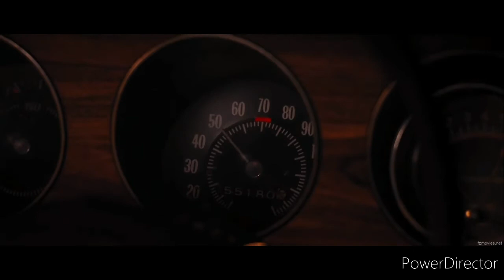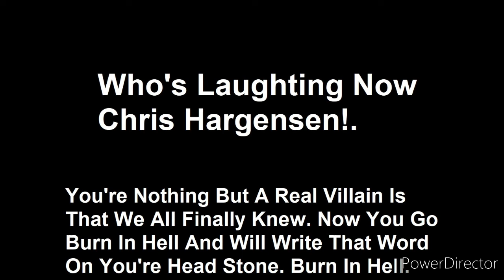Carrie (1976, 2002. 2013.) - Chris & Billy Deaths [HD]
You're Responsible For All The Things For What You Have Done Chris Hargensen. Because You Are A Real Villain Of This Whole Movie On A Poor Girl Name Carrie White. And You're The Reason That You Got All The School Students In Danger.😡☠💀

Me: You'll Be The Want's That Going To Burn In Hell Chris Hargensen! Including You're Boyfriend And You're Friends Because You're The Real Bad Guy.🔥😈But Except For Sue Snell Because She''ll Be Going To Heaven Soon.☮✝😇

Me: Do It Carrie! Destroy Chris And Her Boyfriend For Ruin You Best Fun.😈😎 Because This Is For Our Best Friend Name Tommy Ross. Because We Saw He Died.⚰🌹😢

It Was All Chris Hargensen Fault!.@